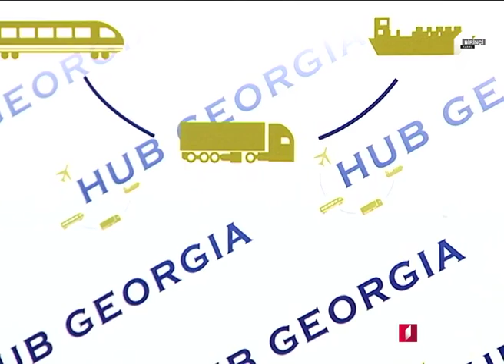Tbilisidə taksilərin məcburi lisenziyalaşdırılması başlayacaq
Bu günə kimin tənzimlənməyən sahədə dəyişikliklər planlaşdırılır. Tbilisi Meriyası paytaxtda taksilərin məcburi lisenziyalaşdırılmasını anons eedir. İslahat, ehtimal ki, bir neçə mərhələdən ibarət olacaq. Halhazırda yalnız, birinci mərhələdə sürücülərə iş fəaliyyətini təsdiqləyən icazəni götürmək və trafaret sürmək məcburiyyəti tətbiq olunacaq.
Uyğun qanun-layihəni hazırlamazdan əvvəl, Tbilisi hökümətində islahatın məqsədinin rahat servisin təyin edilməsi və sərnişinlərin  təhlükəsizliyini maksimal dərəcədə qorumaq olduğunu deyirlər.Lakin, mütıxəssislərin, sürücülərin və taksi şirkətlərinin bir hissəsi artıq yeni islahatın gətirəcəyi i risk haqqında danışır.Bunlar arasında yol pulunun bahalaşması və işsiz insanların sayının artması var.

Hazırladı: Keti Kaşakaşvili, Leyla Əkbərova, Rabil İsmayılov, Emil Əliyev, Şükür Aliyev